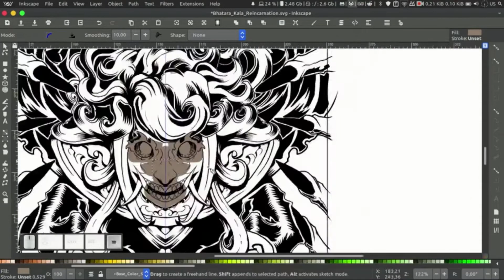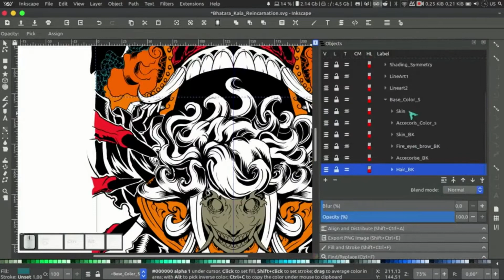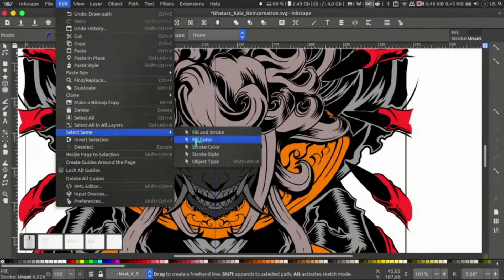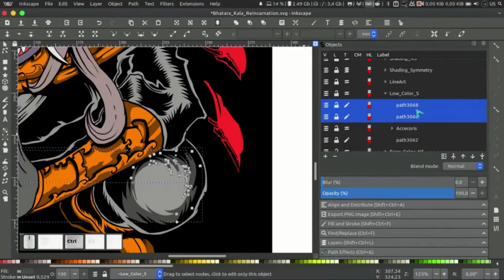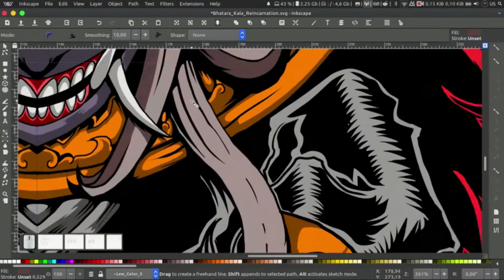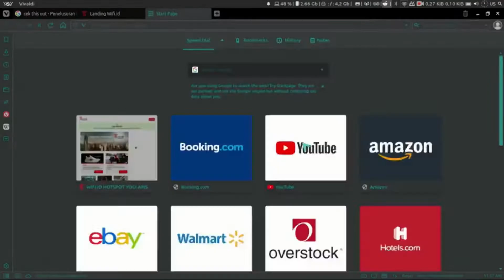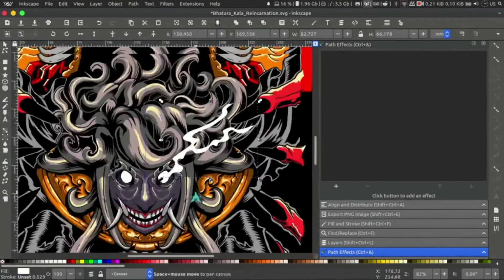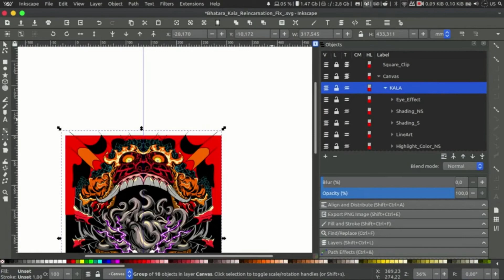Drawing T-shirt Design use inkscape (Timelapse) - part 2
Time lapse video Drawing T-shirt Design Bhatara Kala Reincarnation use inkscape - part 2 coloring process